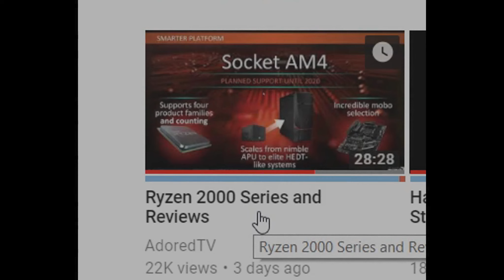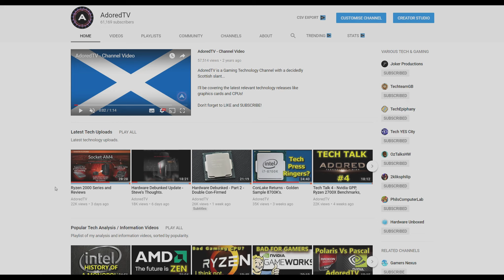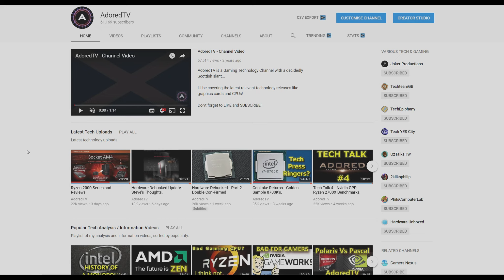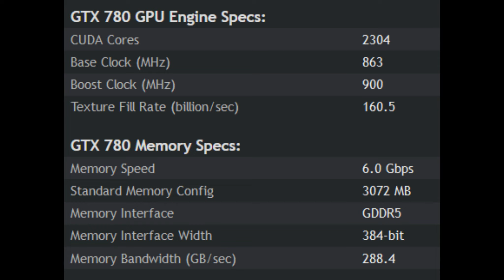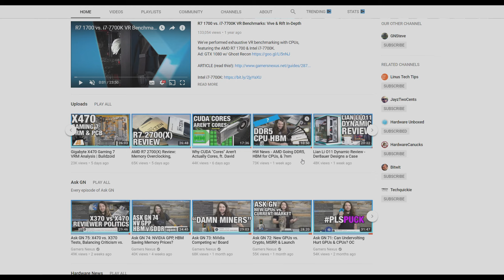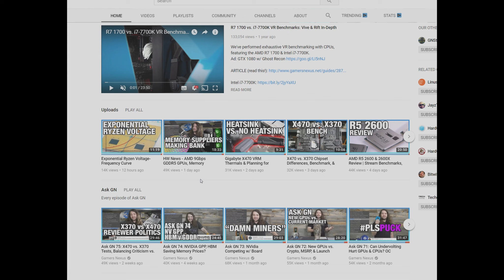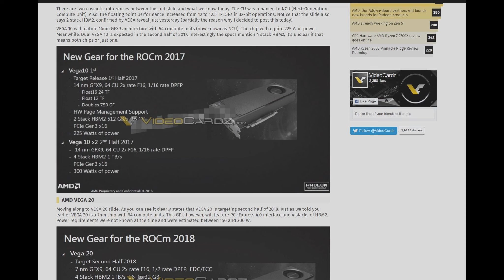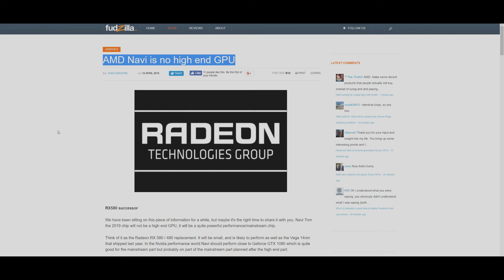Tech Rumour Mill - Vega, Epyc, DDR5 and Nvidia 1180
With the rumour mill in full force...what to believe?